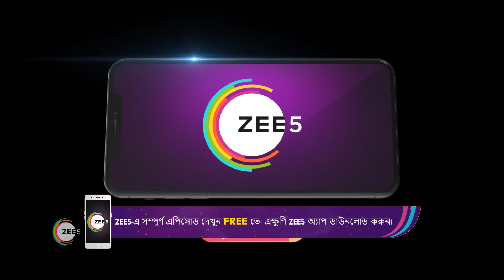Mithai এর কথা মনে পড়ে Siddheshwar এর | Best Moments | Zee Bangla